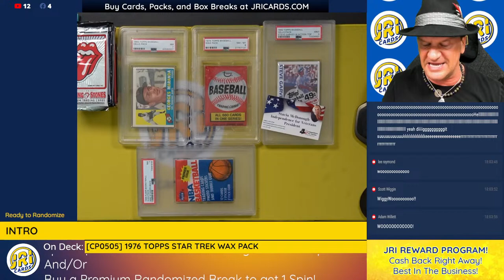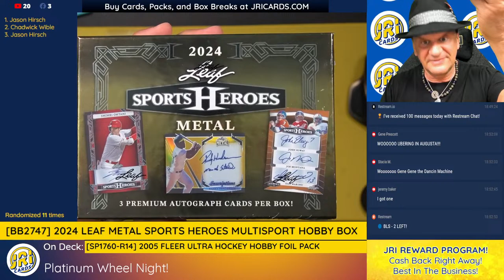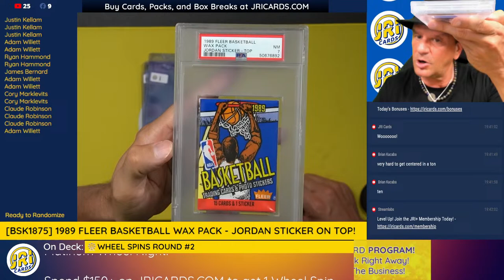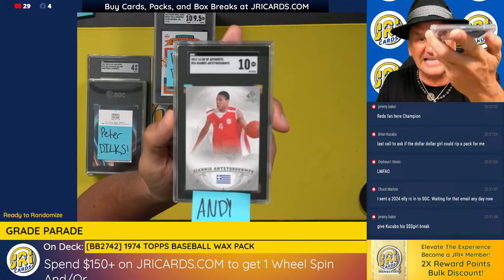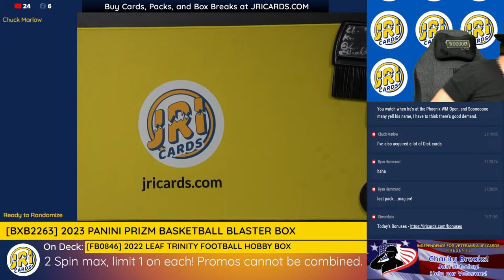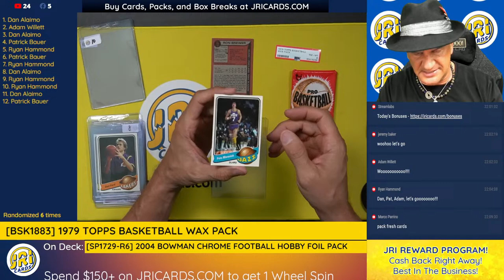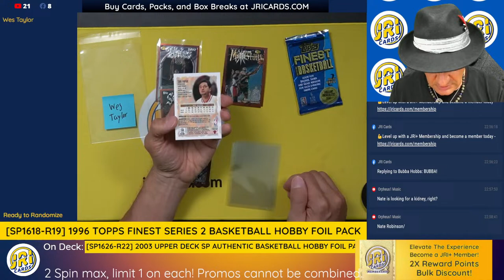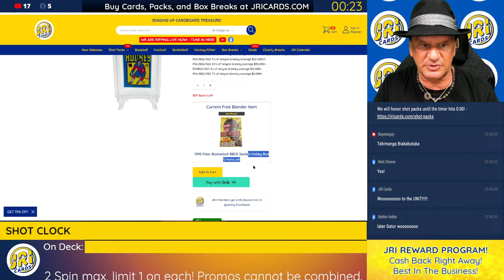Saturday Night Ripping! More Rookie Hunting! - 4/13/24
WE ARE JRI CARDS! WOOOOO!

*Chat Rules

We welcome constructive feedback, but there is a difference between good-intentioned criticism and being unnecessarily rude.

There is no tolerance here for name-calling, excessive profanity, trolling, spamming, or doing anything else that ruins the viewing experience for others. Remember the Golden Rule: Treat others how you want to be treated.

Our live streams are a safe and welcoming place for anyone who wants to tune in. There is no tolerance for harassment or hate speech based on gender, religion, ethnicity, disability, sexual orientation, or socioeconomic background.
Listen to our moderation team. If they ask you to stop talking about a topic that is making others feel uncomfortable, please do so.

If you violate these rules, you may face disciplinary action, including a possible suspension or ban. We hope to use this rule as little as possible, so please be sure to follow the instructions above and contact JRI Cards if you have any questions or concerns.